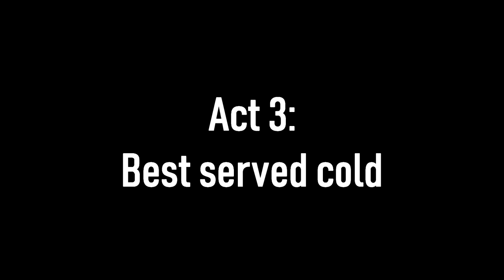The Revenge, a world of warcraft classic movie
I made this movie after a two hour saga of ganking and fighting with a gnome and a warrior in lost rigger cove. Telling a tale of epic destruction, immolation and ofcourse revenge.

Big thanks to my man R. Hollos for the music!